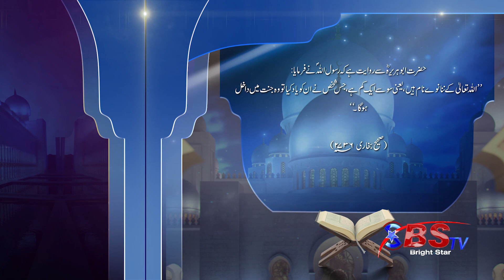Allah Tala ke 99 naam hai yani 100 se ek kam hai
Hazrat Abu Hurairah se rivayat hai,
Ky Ap (SAW) ne farmaya:
"Allah Tala ke 99 naam hai yani 100 se ek kam hai, jis shaks ne inko yad kiya to wo Jannat mein dakhil hoga.